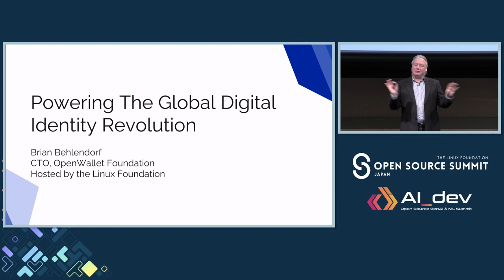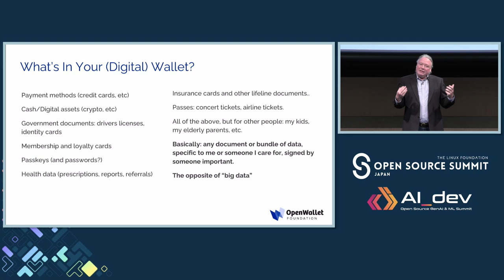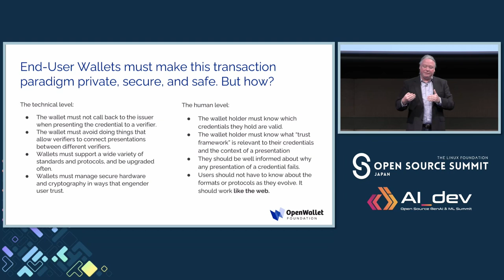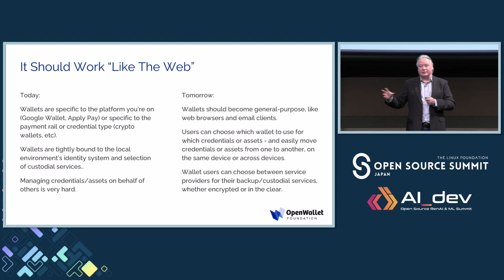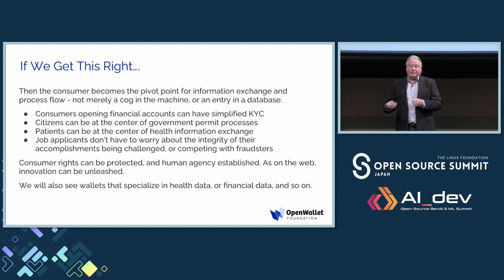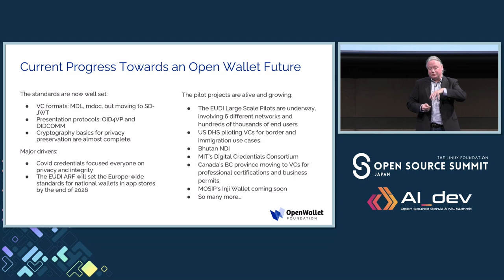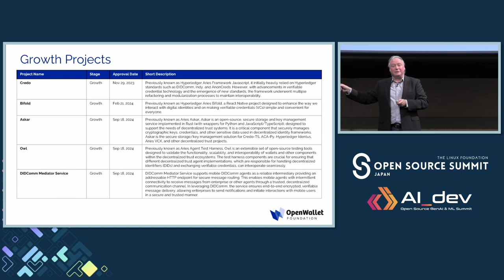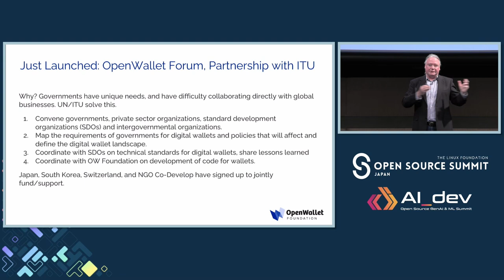Keynote: Powering the Global Digital Identity Revolution - Brian Behlendorf, OpenWallet Foundation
Keynote: Powering the Global Digital Identity Revolution - Brian Behlendorf, Chief Technology Officer, OpenWallet Foundation